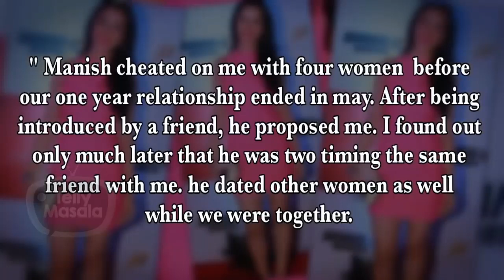खाना पकाना How to cook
Vehicl अभियांत्रिकी_शिक्षण धावणे  സംരക്ഷണം